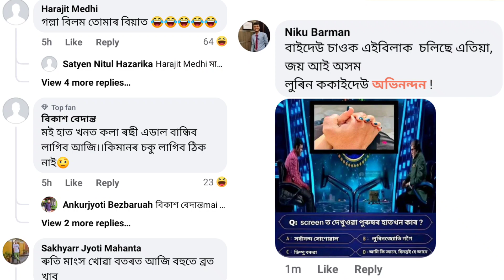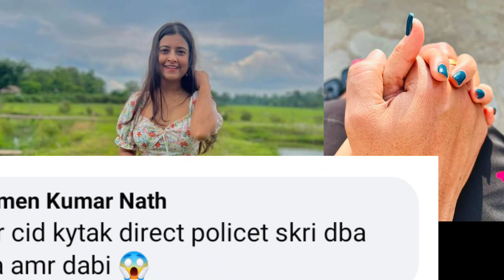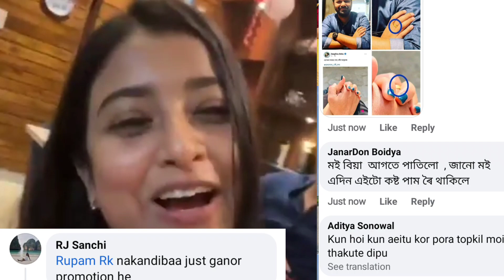দীপলিনা ডেকাৰ ভাল খবৰটো পালেনে ll singer deeplina deka news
অৱশেষত দীপলিনাই নিজেই কলে যে মই সম্পৰ্কত আছোঁ | Deeplina deka boyfriend reveal ❤️ LoveStory

your quaries:-

BADI ATTITUDE GUYA || NEW TEMA SONG || ft TEMA || ADIVASI TEMA SONG || TEMA CHENGI VIDEO

13” ৰ সম্পূর্ণ ছুটিং A to Z | Behind The Scenes | Buddies | 13 Assamese Short film | Rabbani Soyam